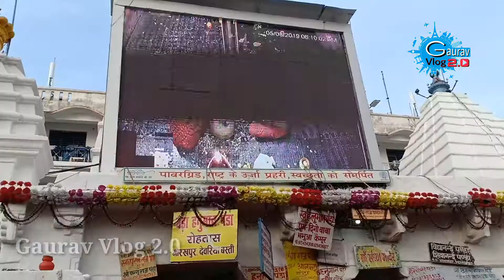BaBa Dham Deoghar || Jharkhand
वैद्यनाथ मन्दिर, देवघर (अंग्रेजी:Baidyanath Temple) द्वादश ज्योतिर्लिंग में एक ज्‍योतिर्लिंग का पुराणकालीनमन्दिर है जो भारतवर्ष के राज्य झारखंड में अतिप्रसिद्ध देवघर नामक स्‍थान पर अवस्थित है।[1][2] पवित्र तीर्थ होने के कारण लोग इसे वैद्यनाथ धाम भी कहते हैं। जहाँ पर यह मन्दिर स्थित है उस स्थान को "देवघर" अर्थात देवताओं का घर कहते हैं। बैद्यनाथ ज्‍योतिर्लिंग स्थित होने के कारण इस स्‍थान को देवघर नाम मिला है। यह ज्‍योतिर्लिंग एक सिद्धपीठ है। कहा जाता है कि यहाँ पर आने वालों की सारी मनोकामनाएँ पूर्ण होती हैं। इस कारण इस लिंग को "कामना लिंग" भी कहा जाता हैं।

इस लिंग की स्थापना का इतिहास यह है कि एक बार राक्षसराज रावण ने हिमालय पर जाकर शिवजी की प्रसन्नता के लिये घोर तपस्या की और अपने सिर काट-काटकर शिवलिंग पर चढ़ाने शुरू कर दिये। एक-एक करके नौ सिर चढ़ाने के बाद दसवाँ सिर भी काटने को ही था कि शिवजी प्रसन्न होकर प्रकट हो गये। उन्होंने उसके दसों सिर ज्यों-के-त्यों कर दिये और उससे वरदान माँगने को कहा। रावण ने लंका में जाकर उस लिंग को स्थापित करने के लिये उसे ले जाने की आज्ञा माँगी। शिवजी ने अनुमति तो दे दी, पर इस चेतावनी के साथ दी कि यदि मार्ग में इसे पृथ्वी पर रख देगा तो वह वहीं अचल हो जाएगा। अन्ततोगत्वा वही हुआ। रावण शिवलिंग लेकर चला पर मार्ग में एक चिताभूमि आने पर उसे लघुशंका निवृत्ति की आवश्यकता हुई। रावण उस लिंग को एक अहीर को थमा लघुशंका-निवृत्ति करने चला गया। इधर उस अहीर से उसे बहुत अधिक भारी अनुभव कर भूमि पर रख दिया। फिर क्या था, लौटने पर रावण पूरी शक्ति लगाकर भी उसे न उखाड़ सका और निराश होकर मूर्ति पर अपना अँगूठा गड़ाकर लंका को चला गया। इधर ब्रह्मा, विष्णुआदि देवताओं ने आकर उस शिवलिंग की पूजा की। शिवजी का दर्शन होते ही सभी देवी देवताओं ने शिवलिंग की वहीं उसी स्थान पर प्रतिस्थापना कर दी और शिव-स्तुति करते हुए वापस स्वर्ग को चले गये। जनश्रुति व लोक-मान्यता के अनुसार यह वैद्यनाथ-ज्योतिर्लिग मनोवांछित फल देने वाला है।